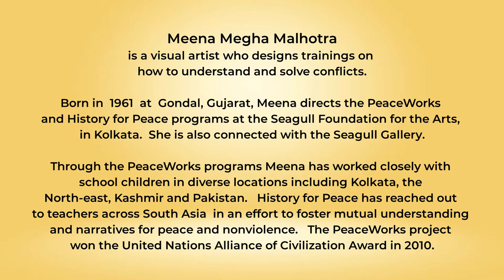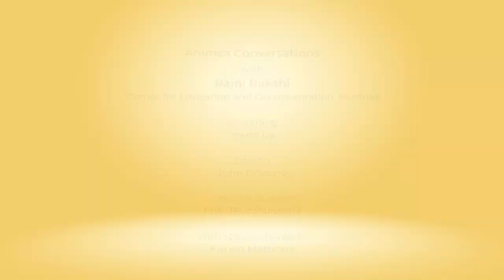Ahimsa Conversation # 20 Meena Megha Malhotra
PeaceWorks is a program that enables students to recognize their our own biases and thus view the conflicts around them in a new light. Meena Megha Malhotra, who has directed this program at Seagull Foundation, Kolkata, for almost two decades, explains how the arts and literature enable young people to engage in introspection. Having worked with a wide range of students from the North-east to Kashmir,  Meena describes how uncovering the nature of differences opens up possibilities for finding common ground and thus nonviolence.
She also describes the History for Peace program which aims to bring together teachers from South Asia to build narratives for a shared understanding that fosters peace.